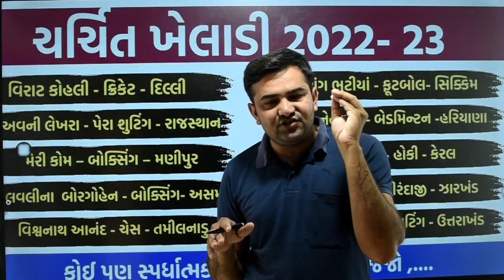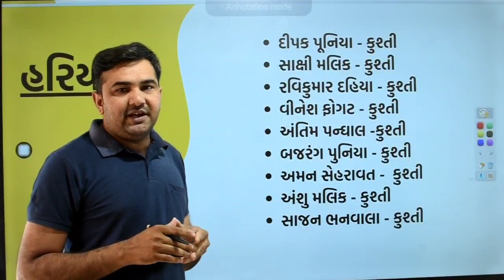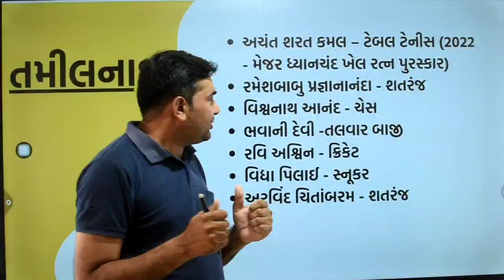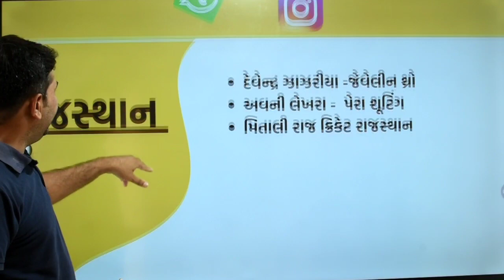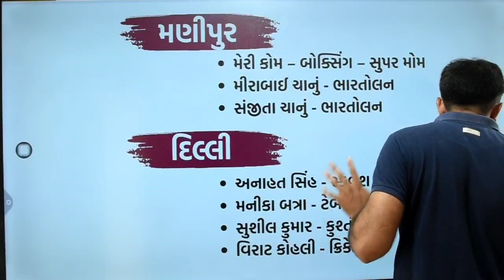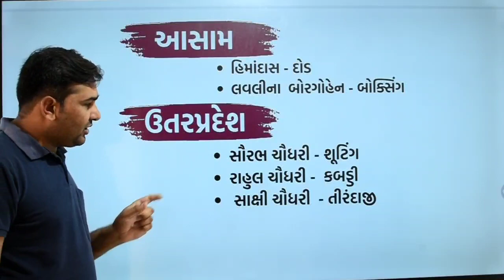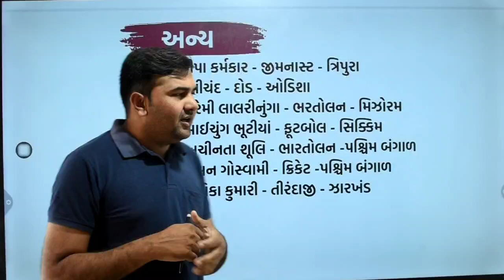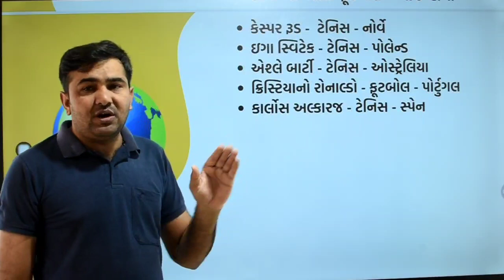ચર્ચિત ખેલાડી 2022 - 23 | Players | Games | State | GK | Talati | Junior Clarke | TET 1-2 | Forest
મિત્રો .
જુનીઅર ક્લાર્ક , તલાટી ટેટ 1 અને ટેટ 2 તેમજ ફોરેસ્ટ જેવી સ્પર્ધાત્મક પરીક્ષાઓની તૈયારી કરી રહ્યા હશો .આ તૈયારી વધારે સચોટ, સરળ અને વધારે ગુણભાર આવે તેવા પ્રયત્નો અમારા તરફથી રેહશે ...

આપના પ્રતિભાવો કોમેન્ટ સેક્શનમાં લખવા વિનંતી